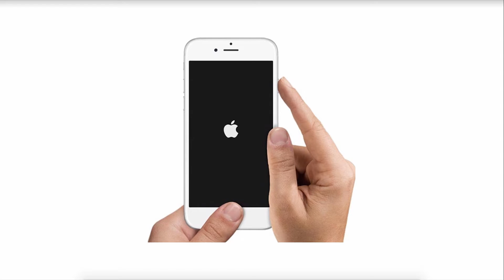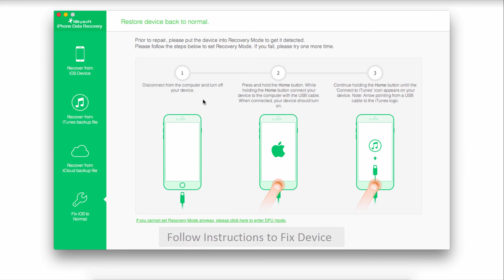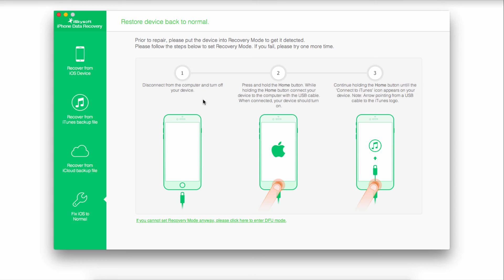iSkysoft Toolbox for iOS - How to Fix iPhone Red Screen of Death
This video tutorial will guide you on How to Fix iPhone Red Screen of Death. First you can try Common Solutions to iPhone Red Screen of Death:
1. Restart or Reboot Your iPhone. 2. Reset the iPhone. 3. Restore/Update the iPhone.
The Best Solution for Fixing the Red Screen Error is using the iSkysoft iPhone Data Recovery. It is a one-stop solution to help you recover contacts, messages, notes and more from iPhone/iPad/iPod, iTunes and iCloud backup. It’s easy to use and can recover up to 18 types of different files that you may have lost.
iSkysoft Toolbox for iOS enables you to Recover Data from iOS 10/9 iPhone/iPad/iPod touch. It’s easy to use and can recover up to 18 types of different files that you may have lost.
iSkysoft Toolbox for iOS recovers everything that is lost or deleted from your iPhone/iPad/iPod touch, including photos, SMS, videos, contacts, notes and more files. It offers you a totally free way to retrieve lost contacts, photos, videos, SMS, call history, etc.
Recover Lost Data on iPhone 7/SE/6s(Plus)/6(Plus)/5s/5c/5/4s/4/3GS.

iPhone WhatsApp Transfer, Backup & Restore, iPhone Viber Backup & Restore,iPhone Kik Backup & Restore,iPhone LINE Backup & Restore,iPhone Full Data Eraser,iPhone Private Data Eraser,iPhone Screen Recorder,